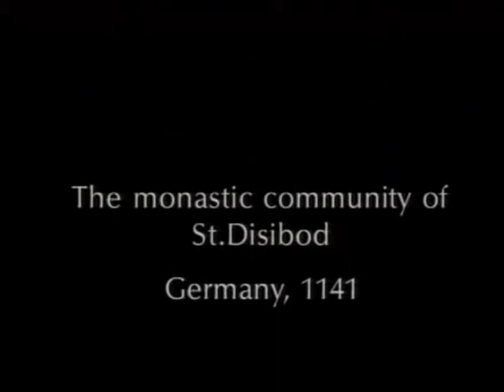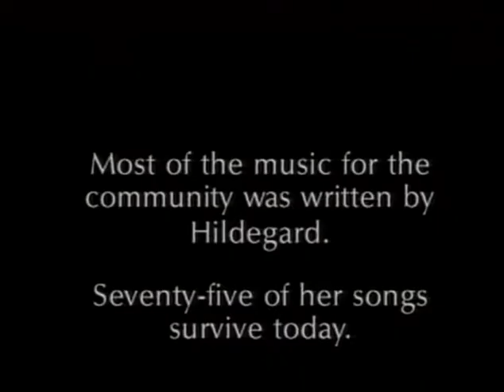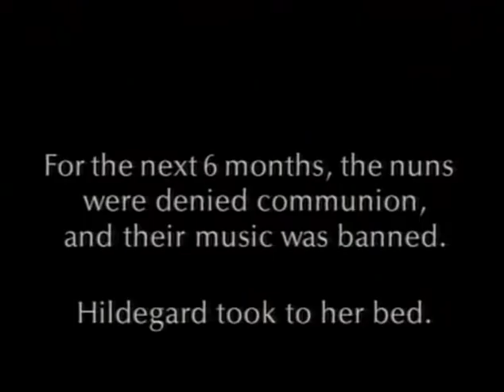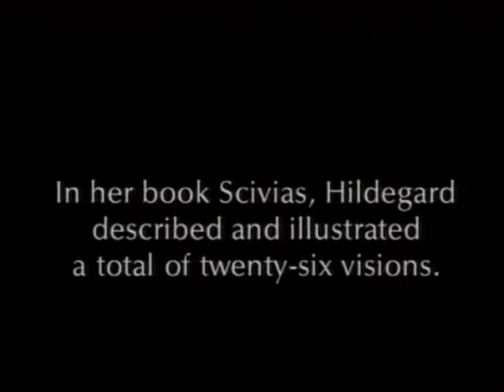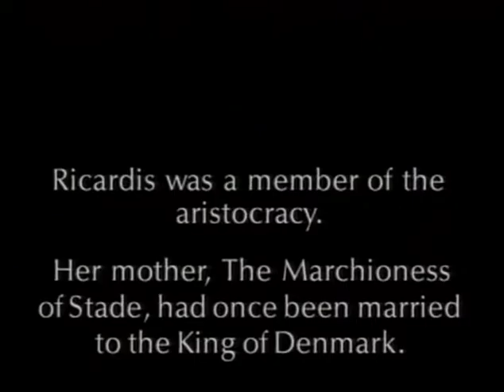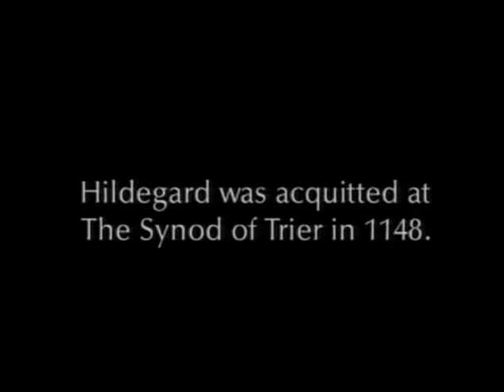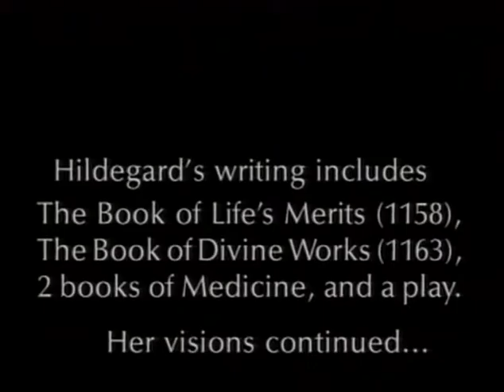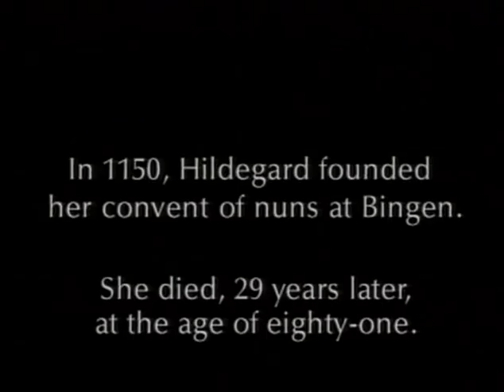Hildegard of Bingen (1944) | Full Movie | Patricia Rutlige | James Runcie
Hildegard of Bingen was one of the most remarkable women of the Middle Ages—an Abbess and woman of God, a visionary, naturalist, playwright, political moralist, and composer. Born in 1098, she was beset by the most extraordinary religious visions from the age of eight-visions which she wrote down, painted, dramatized, and set to music. This substantial legacy of her visionary writings and songs are unique for their mystic power and beauty.  They serve as some of the most radiant and illuminating accounts of religious experience ever. Yet, despite this outpouring of religious creativity, her visions were called into questions, and she was put on trial by the Church in 1148.  This is the story of events leading up to that trial and of the trial itself. The setting is the monastery of St. Disibod on the Rhine in central Germany.  Hildegard's befriending of a young persecuted girl and the care she shows for a dying crusader eventually lead her into conflict with her Abbot.  She is placed under an interdict, which results in Hildegard and her nuns being forbidden from taking communion and singing the divine service.  After enduring the punishment for some time, Hildegard protests, and it is her subsequent examination and trial by the Archbishop of Mainz around which the story revolves.  This beautiful film features excerpts from Hildegard's own mystically powerful writing as well as her exquisite songs of prayer.

Director: James Runcie
Starring: Patricia Rutlige